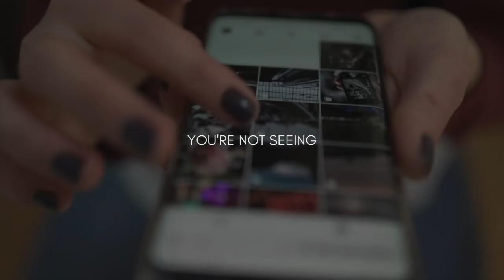Katrina Kaif | Motivational Speech | Inspirational | Don't Compare Yourself to Others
Speaker: Katrina Kaif